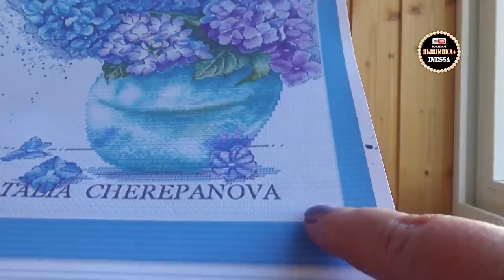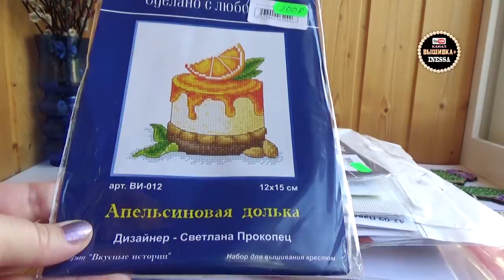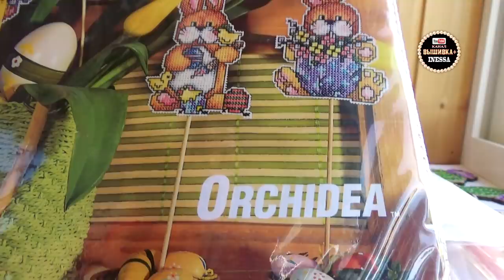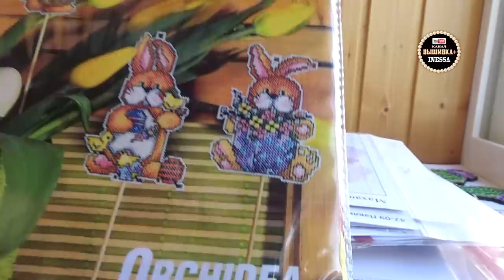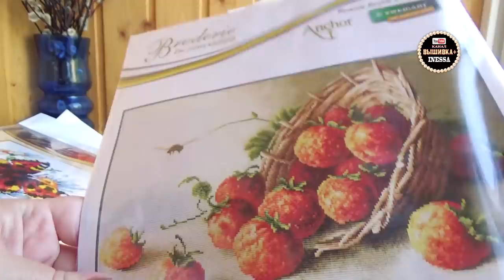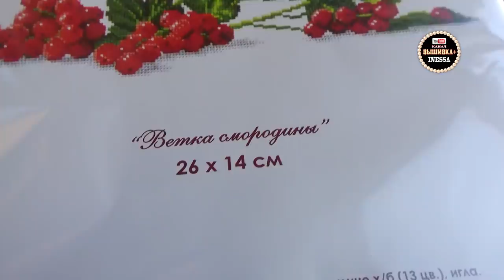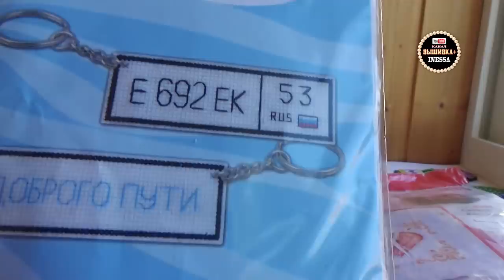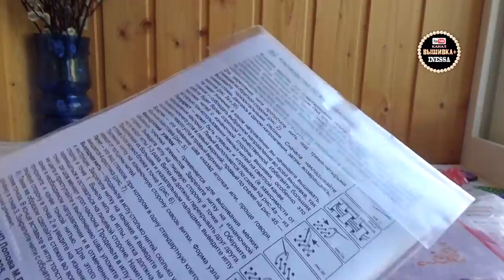Покупки, новый процесс, оформление готовых Кактусов (Вышивальная неделя июнь 2019)